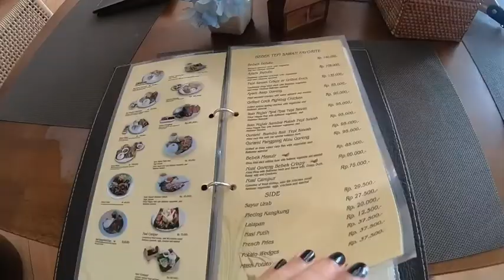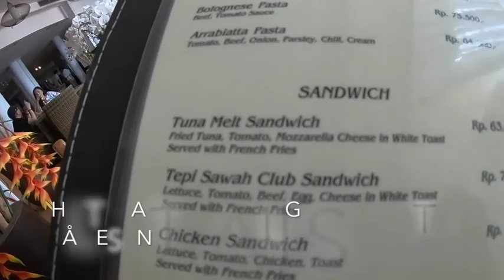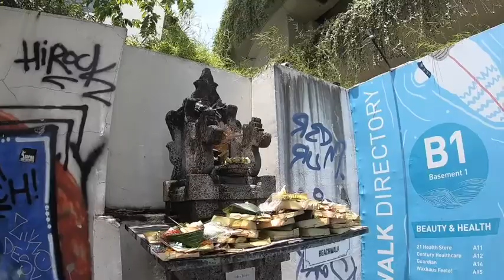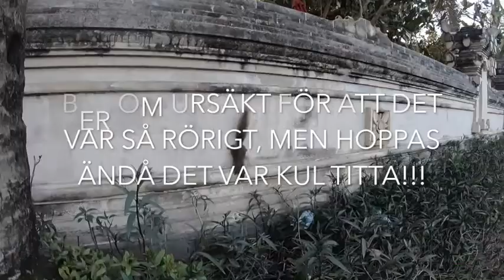Gåvor till gud? RÖRIG VIDEO Bali #8